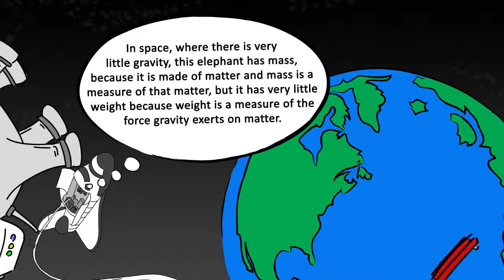Weight vs. Mass